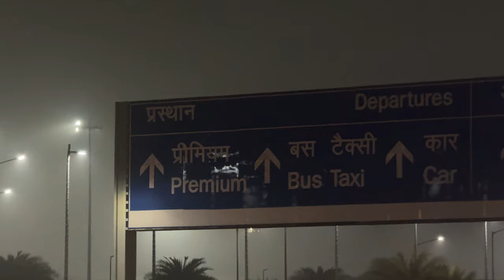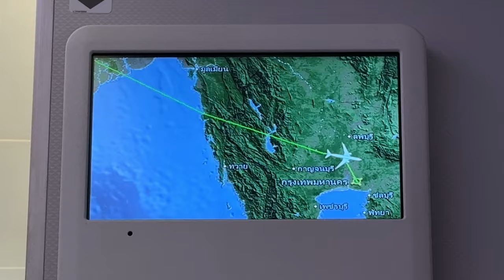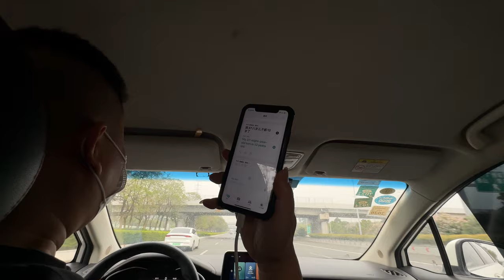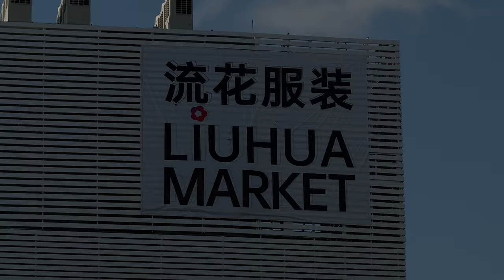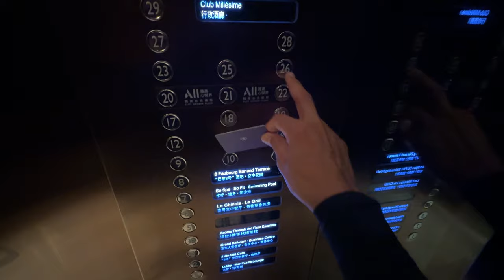Vlog 3 || China 🇨🇳|| JAN 2024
I recently went on a business trip to Guangzhou, China, and I wanted to share the highlights with you! 🇨🇳